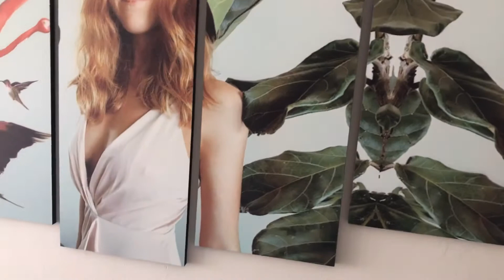Set personalizado 5 piezas Mipared